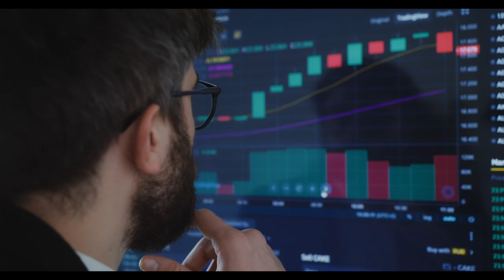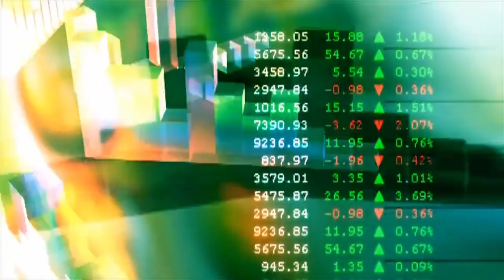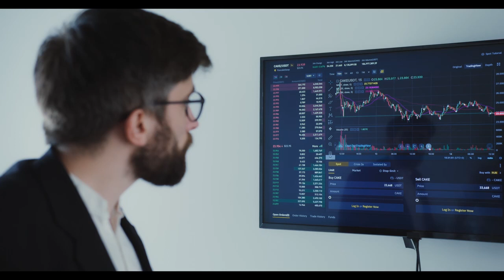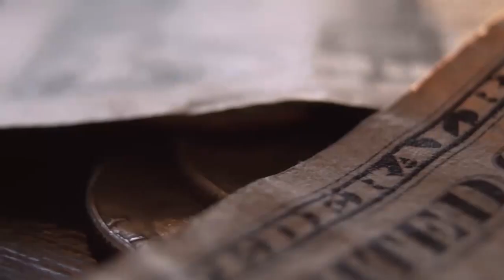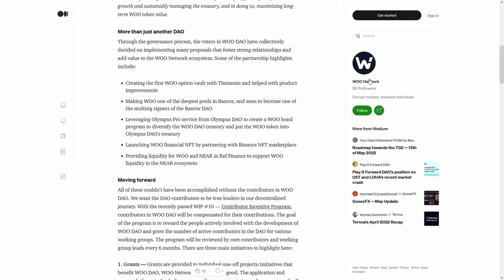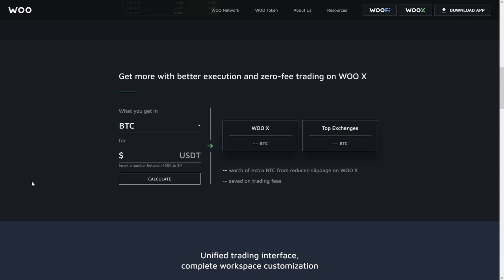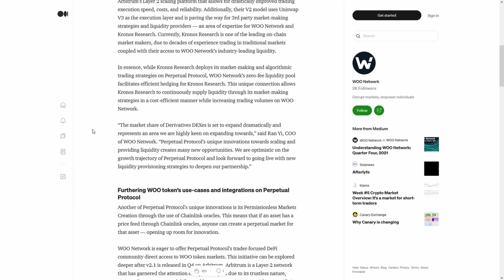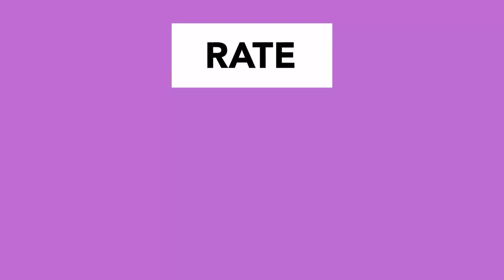TERRA CLASSIC LUNC 🚀August 2022 will CHANGE EVERYTHING!🚀🚀🚀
TERRA CLASSIC LUNC 🚀August 2022 will CHANGE EVERYTHING!🚀🚀🚀 Crypto Bull Run 2023 Confirm 🚀